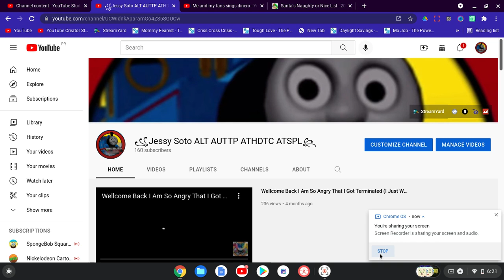I Have Got 160 Subs